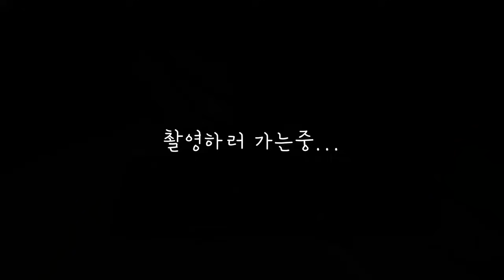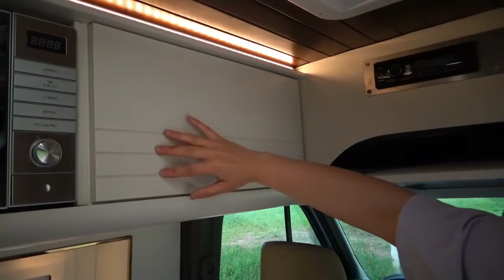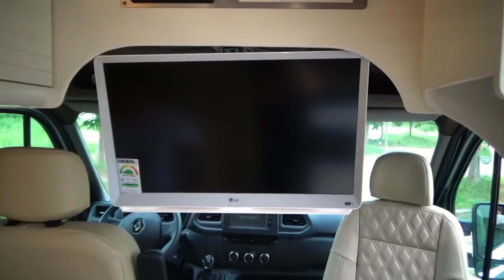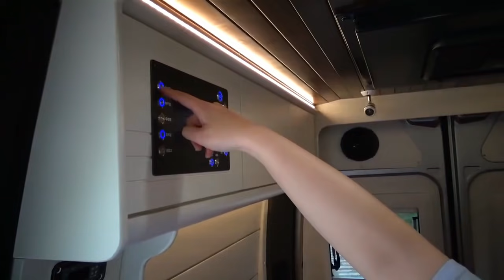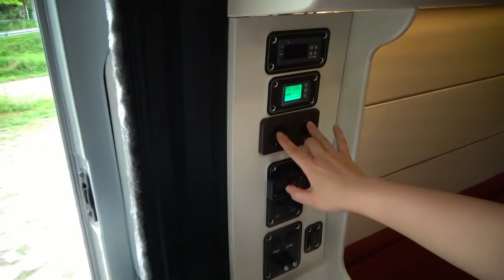측면확장형/2021나인신상/마스터밴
2021년 나인 신상 캠핑카
측면확장형 마스터 밴입니다.

전체적으로 밝은 분위기로 제작하였습니다.

문의사항은 아래의 전화로 전화를 주시거나,
저희 카페와 블로그로 문의 부탁드립니다.

감사합니다.